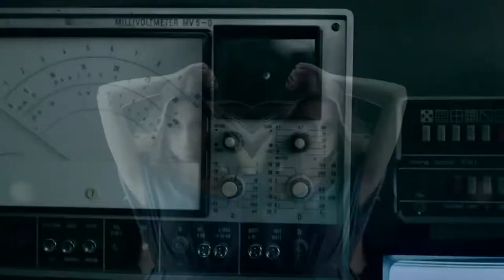John Scatman The Scatman Night Of Blackout Remix